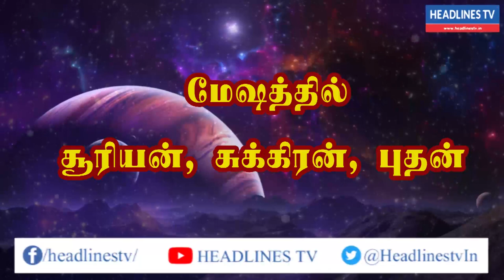Indraya rasi palan - 21.04.2021 Wednesday | இன்றைய ராசிபலன் - today - daily | Headlines TV